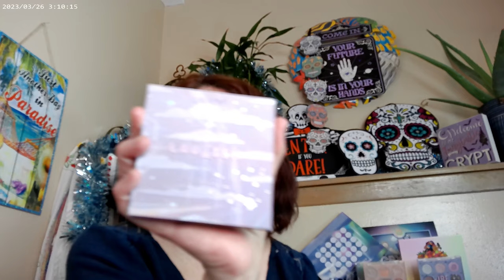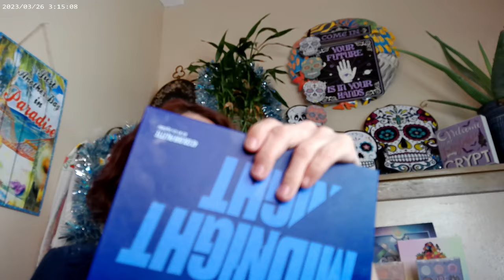Cool Tone Palettes that You May Already Have 1 1 1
Uoma by Sharon C Fair Lady T2, LYS Triple Concealter LN3, MAC Light Rosy Radiant Bronzer,
Colourpop Lavish Palette, LYS Blush Higher Standard, Pat McGrath Sublime Highlighter Palette, Hard Candy My Type Lip Color, Huda Glowish Powder Fair, Beauty Pie Triple Glow Powder, Supergoop GlowOil SPF 50, Uoma by Sharon C Brow Gel Taupe, Emride Gel Eyeliners Dark Blue and Light Blue, Tarte Tartlette Tubing Mascara, Maybelline Sky High Mascara, Trixie Ninth Inning Setting Spray

Sigma New Mod
Alter Ego Sakura
She Glam Cosmic Come Up
NYX Ultimate Vintage Jean Baby
Beauty Bay Midnight
Colourpop Daydreaming, Lavish, The Legend of Korra, Troublemaker, Plum Szn, All Amethyst, Aurora Stuck

Wondershare Filmora. "Twilight Cosmos." Free Music. October 2023.